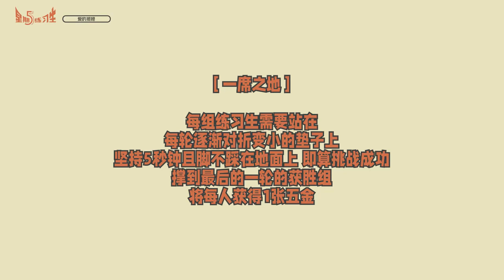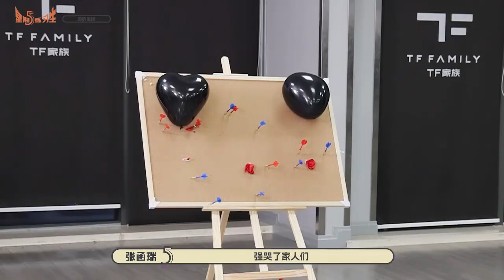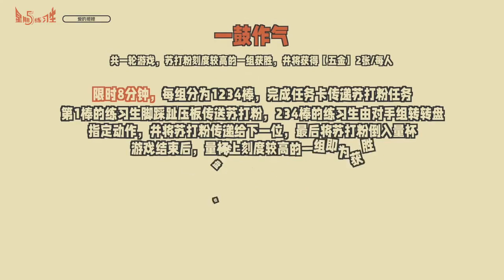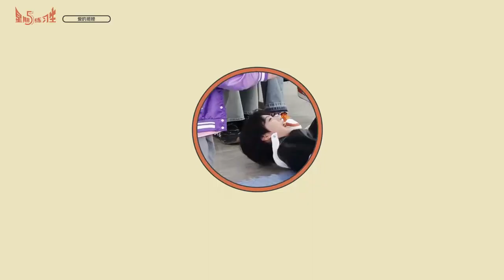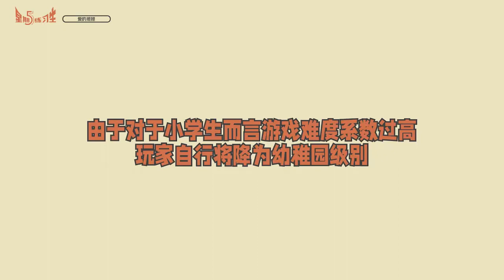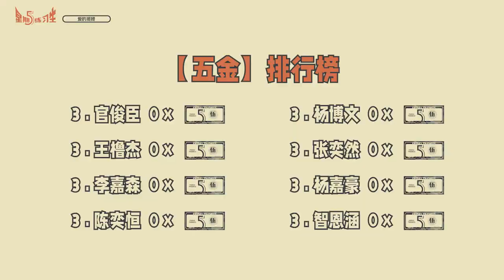【TF家族練習生】《星期五練習生》27：愛的抱抱【2023/11/11】tf家族練習生